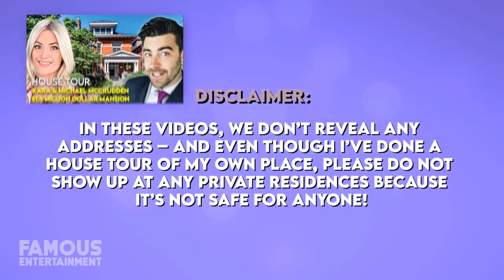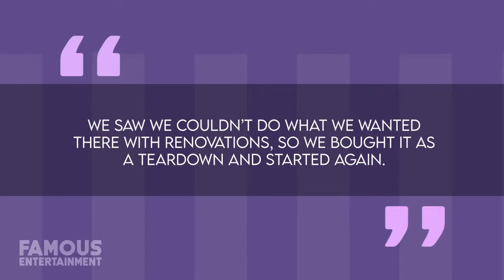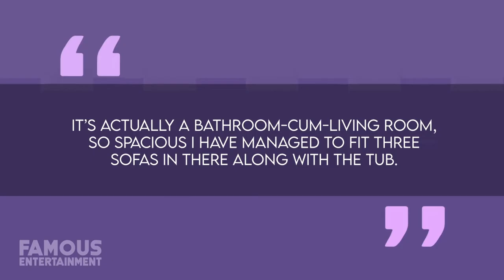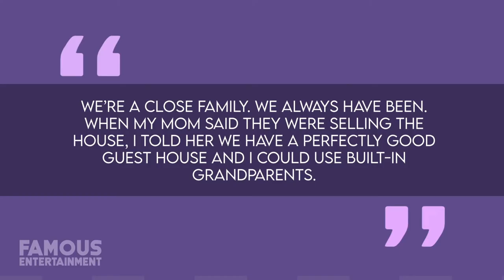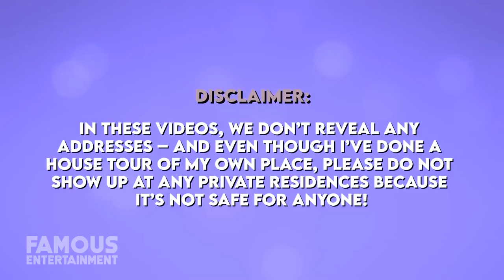Paula Deen | House Tour | $7 Million Savannah Mansion & More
There are few restaurateurs, cooks, authors, or even television personalities quite as famous as Georgia’s own, Paula Deen. Sure, the queen of good old fashioned “clog your arteries” cooking has most definitely seen her culinary habits fall out of style over these past few years, but that didn’t stop her from becoming synonymous with the American culinary scene. Private and secluded, Paula Deen’s longtime estate is accessed through a gated entrance with a beautiful driveway that’s enhanced with some truly lush landscaping. Even with eight bedrooms as well as nine bathrooms, this expansive property still manages to maintain a warm and inviting atmosphere that includes luxurious details, like charming salvaged fixtures, soaring ceilings, and exposed beams at every turn. Never happier than when she’s cooking, Paula made sure that her open-concept kitchen would become the heart of the entire estate.